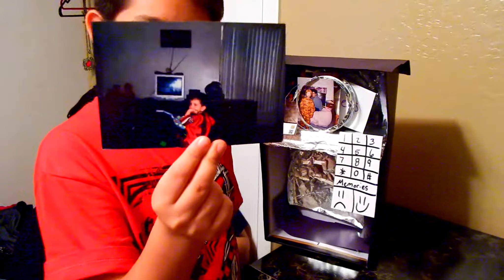2016 ITEM 140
A functioning vending machine that dispenses emotions and memories. Show a customer making a purchase.